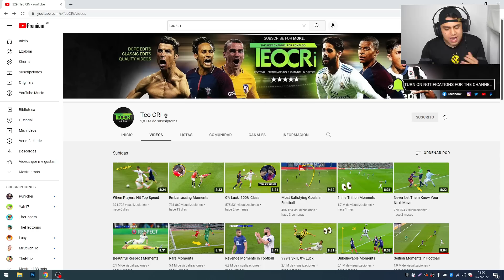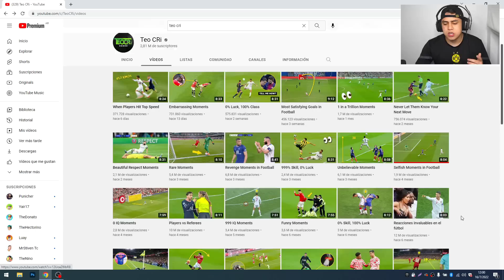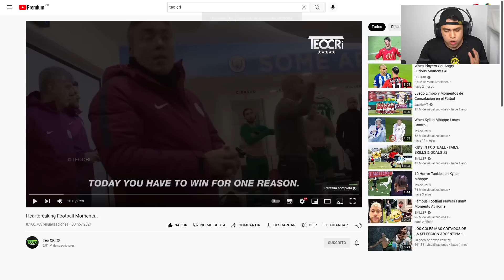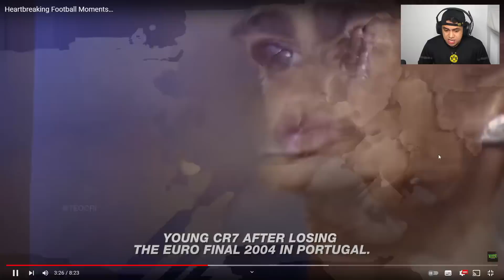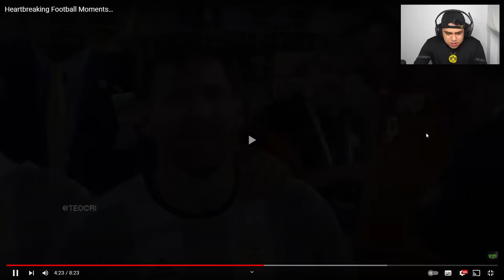PEORES LESIONES Y MOMENTOS EN EL FUTBOL... 😔